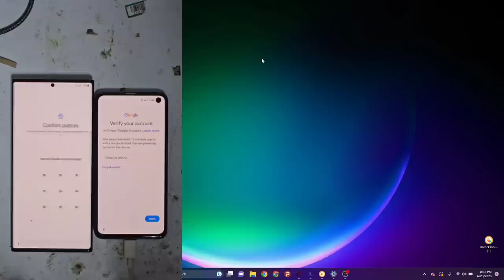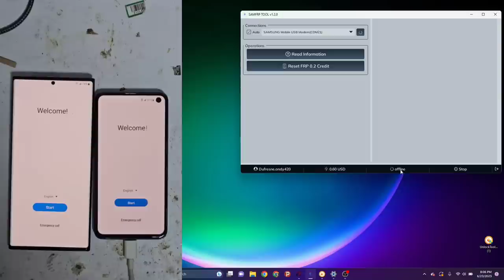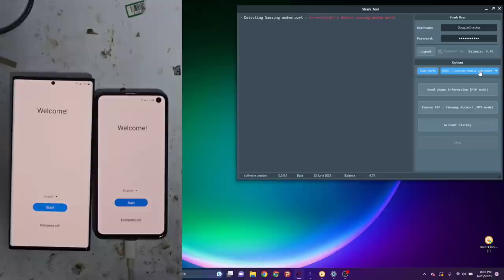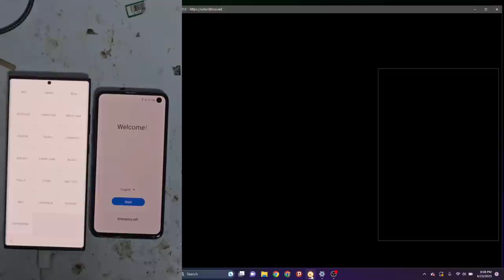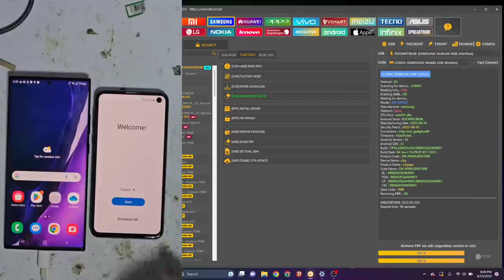Free Samsung Frp One Click All Model Any Android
Rayees Ruh